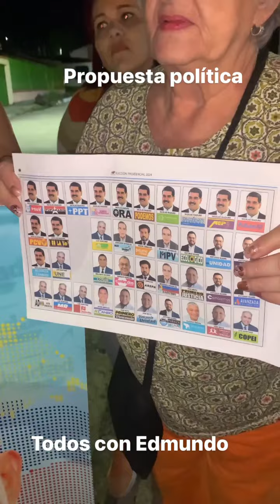Propuesta Política: Cómo votar por Edmundo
Bienvenidos al espacio “Propuesta Política”, referido al acontecer politológico, los protagonistas y sus acciones, en esta oportunidad,  junio de 2024, Jim conversó con miembros de la Plataforma Unitaria Democrática quienes indicaron cómo se debe votar por Edmundo.